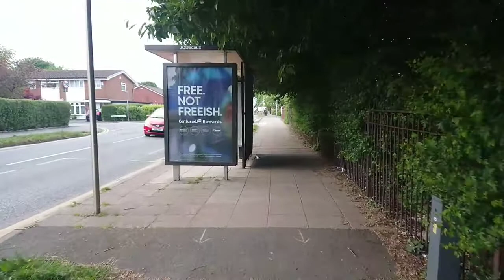Winstanley Walks | Walk 26 - Holmes House Loop